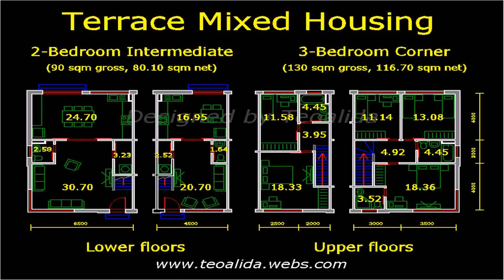Semi Detached House Exterior Design In Malaysia (see description) (see description)